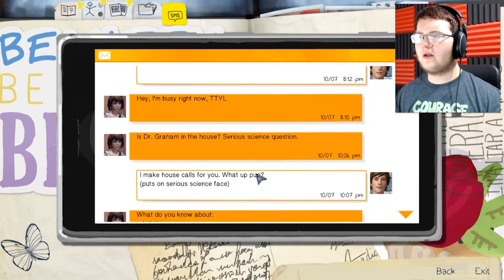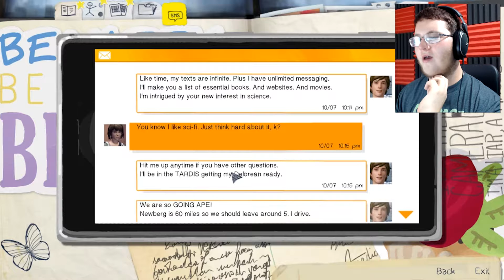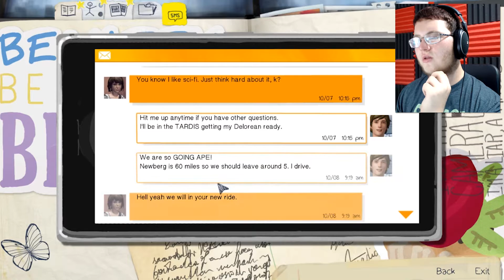Mind BLOWN | Life is Strange #6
We finally get to talk to Chloe about our power, and when we prove it to her, her mind is blown. We get to go shoot the gun Chloe stole, but first we have to find 5 bottles